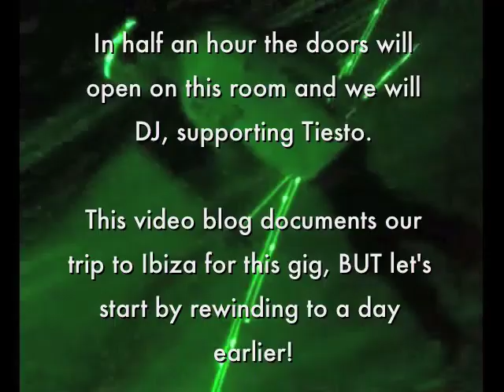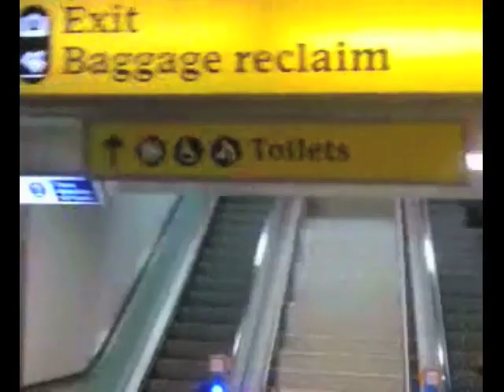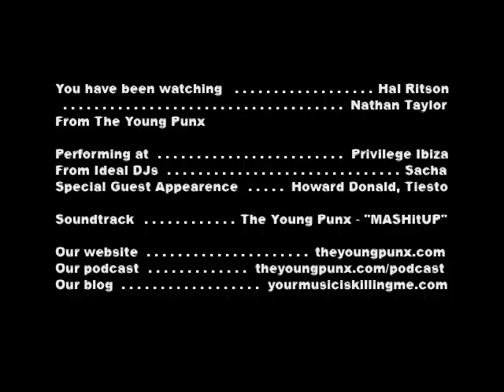The Young Punx do Privilege, Ibiza : video blog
Nathan and Hal from The Young Punx visit Ibiza to DJ at Privilege, the largest club in the world, supporting Teisto. Featuring Howard Donald from Take that, a small amount of Micky Slim, a minimal acoustic set from Daft Punk, a 1971 Mustang with the engine oil on fire, swimming in the sea at dawn and the great smell of raw sewage.